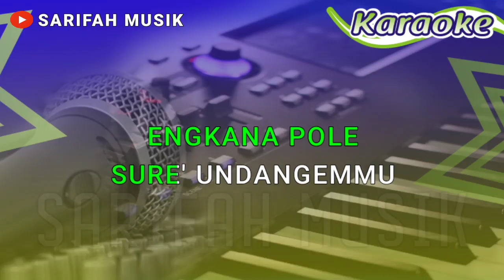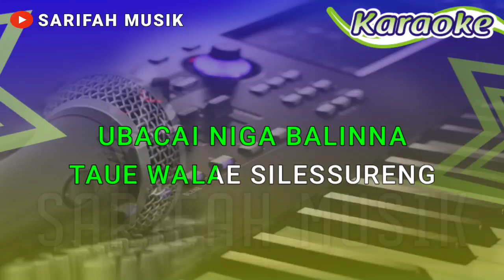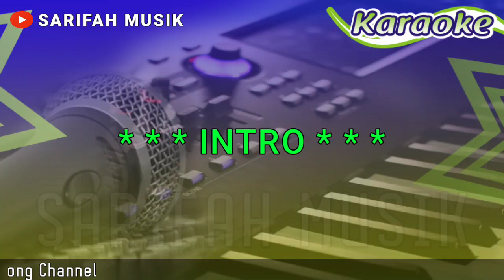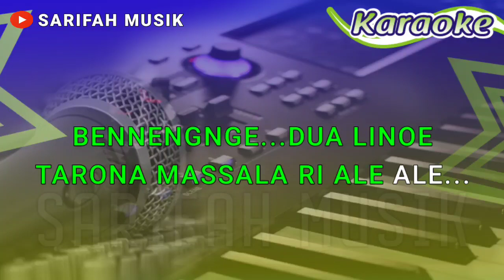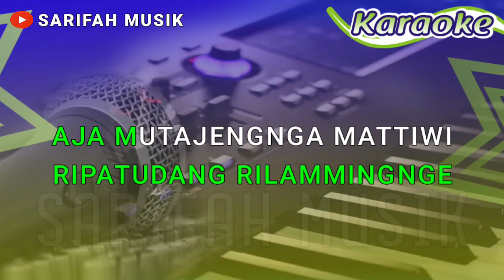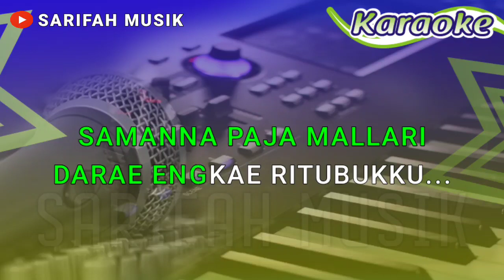KARAOKE - SIMALIRENG PEDDIE | CIPT . SUPRI RIRIN NADA COWOK + LIRIK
karaoke nada cowok

Judul    :Simalireng Peddi e
Artis      :Supri Ririn
Karya    :Supri Ririn
Music Cover : Sultanlong

Terima kasih